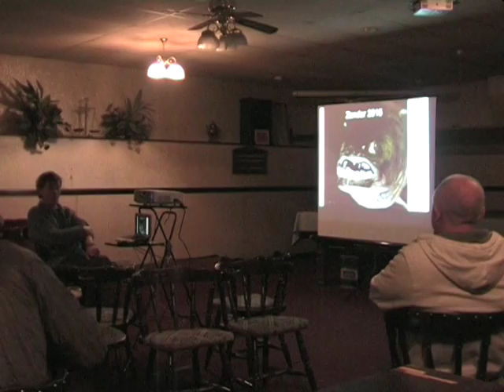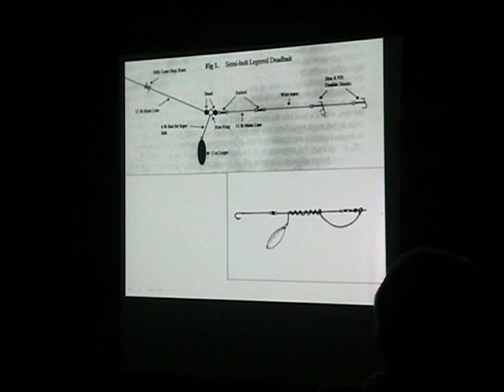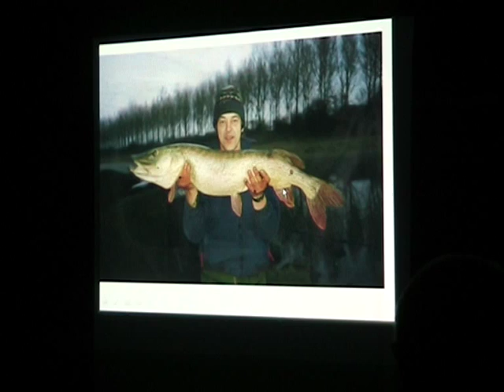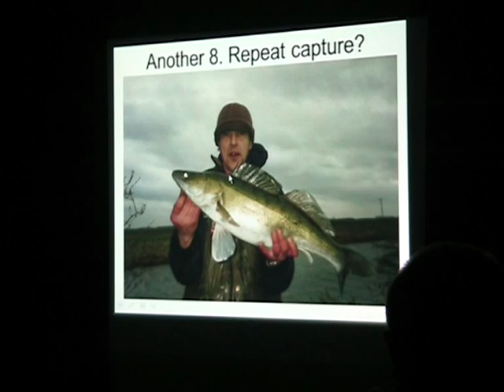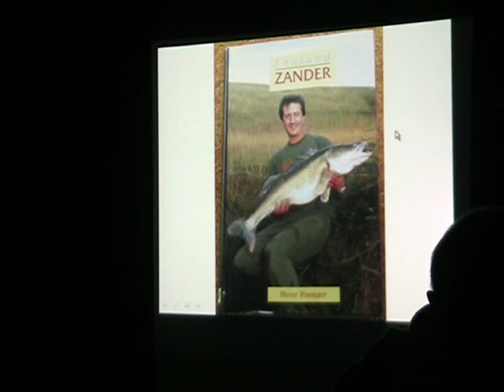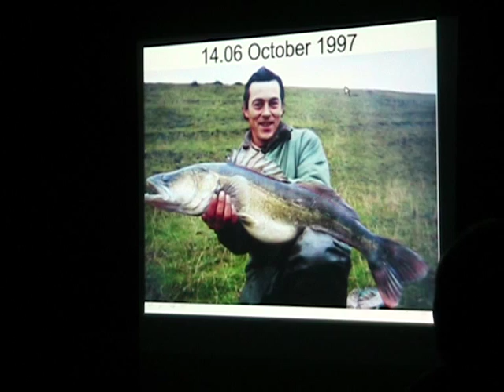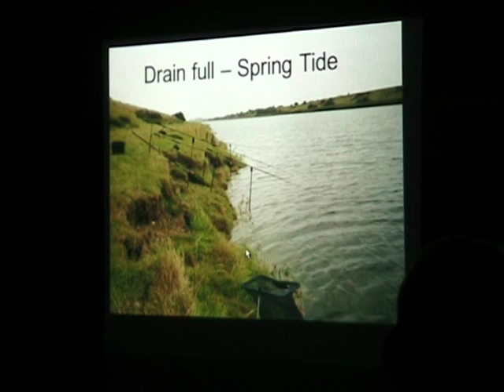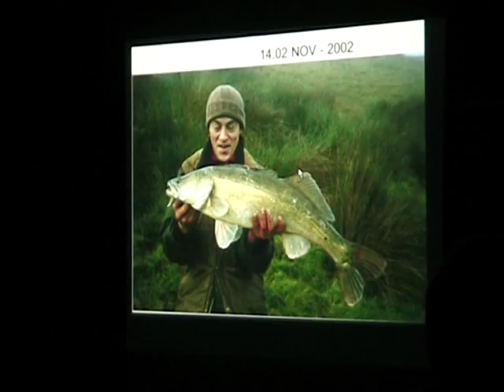Part One Barry Mcc doing a talk on zander for notts PAC RA26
Zander, zander, zander. It seems that Barry could talk a lot more about zander than the two and a half  hours allowed for this talk. It has been made in to two one hour long videos (parts one and two) that cover topics such as bridges, open water, steep banks, collapsed banks, preferred rigs, equinox tides, sluice gates, accidental pike captures, mitten crabs, running water, how zandavan was named ... and more ... from  fens and canals to the river Severn.